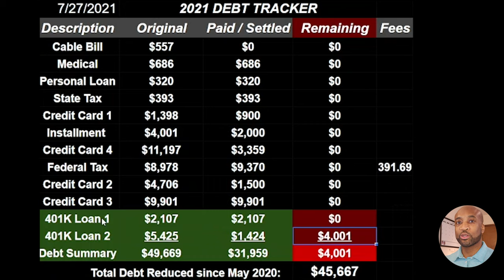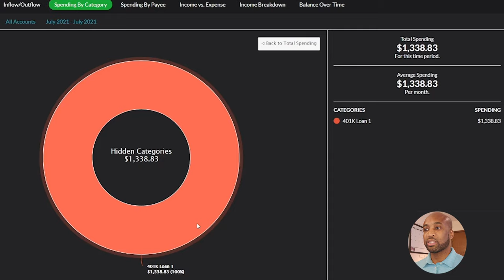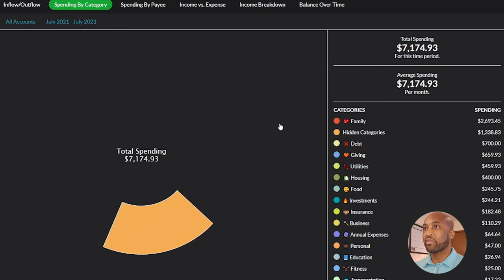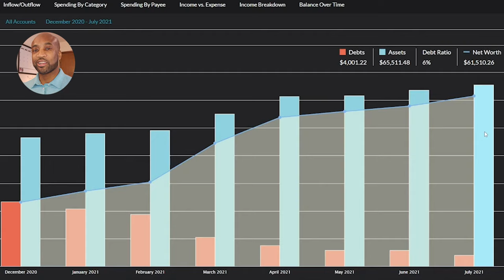There is Hope (Debt Free Journey & Net Worth Update)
My update for the month of July; discussing remaining debt, where most of my spend went, and my updated net worth.

Getting out of debt requires a long term commitment. On my channel I talk about a variety of personal finance topics that I'm either personally implementing or learning along the way as I document my journey of eliminating almost $50K in debt, with the goal to inspire, educate, and encourage others on their journey's as well.

🎁Time Stamps
0:00  Intro
1:08  Debt Update
1:50  July Spend
3:55  Net Worth
5:02  Like, Comment, Share, Subscribe

When you use this link we both receive $10 in Bitcoin when you buy or sell $100 or more.

Subs: 581